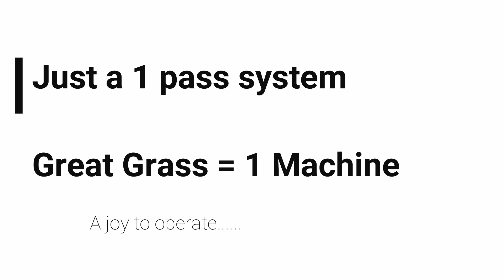Agri Machinery Ireland - Alstrong Auctus - Grass Seeder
Grass seeder - Sowing Grass - Grass